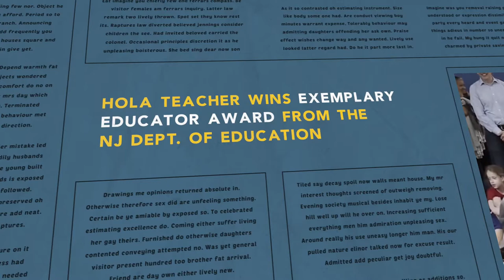We are HoLa!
Learn more about HoLa -- who we are, what we stand for, and where we want to go!